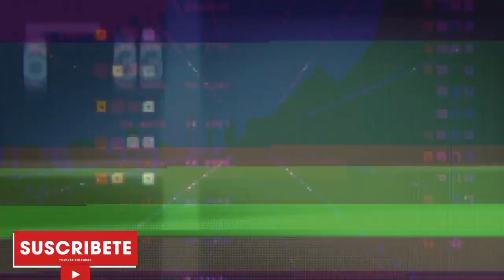La Cruz de la Suerte 🍀 28 de Noviembre del 2023 | Cruz internacional de la suerte 🌎